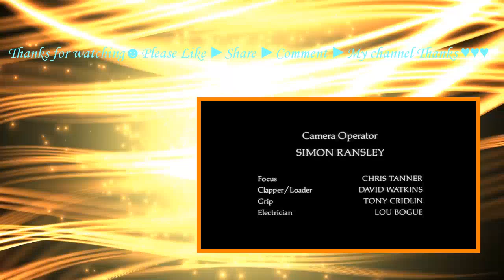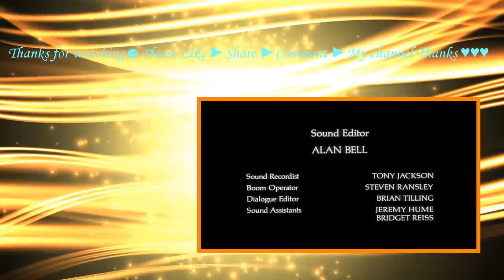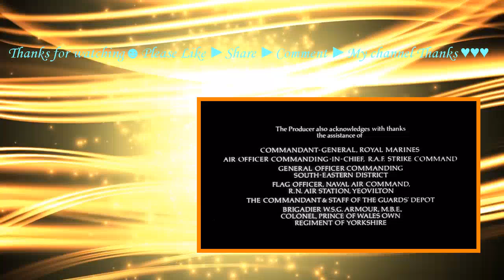Overlord (1975) with Davyd Harries, Nicholas Ball, Brian Stirner Movie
The film set in 1944 on D-Day. Tom is a young boy enters the world of war in the British Army. He must undergo terrible days of training and witnesses violent death on the beaches, which obsesses him.